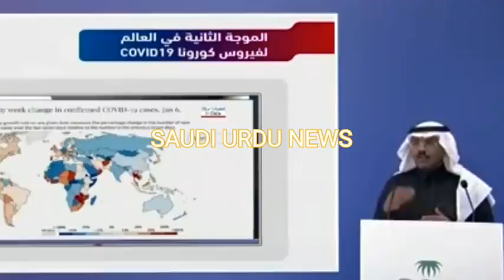International flights may will Resume Soon GOOD NEWS | Expected time for International Flights